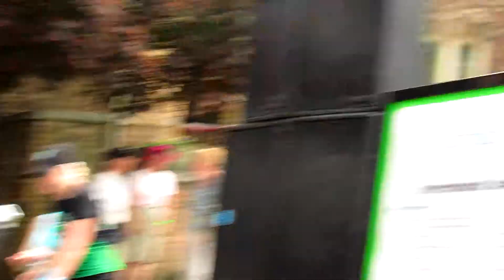Jacobites- Stone Clover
Ian Dixon sings this song with Stone Clover and Taylor Izak doing background vocals. What a lively band=Stone Clover!